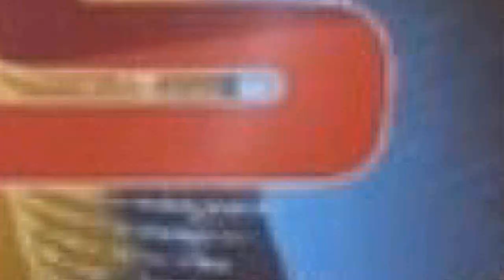સુરત અને ઉધના રેલ્વે સ્ટેશન વચ્ચે 3 યુવકો ટ્રેનની અડફેટે ચડ્યા હતા. જેમાં બેનાં મોત નીપજ્યાં છે.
સુરત અને ઉધના રેલ્વે સ્ટેશન વચ્ચે 3 યુવકો ટ્રેનની અડફેટે ચડ્યા હતા.